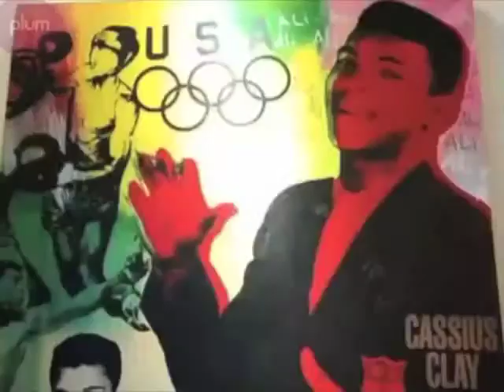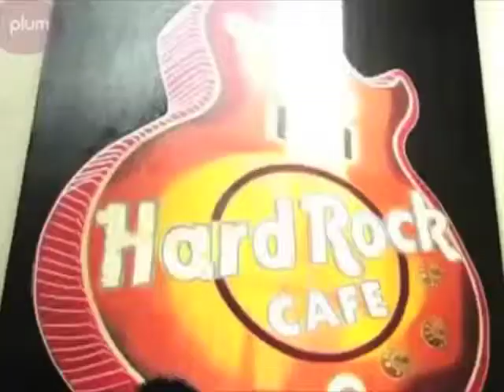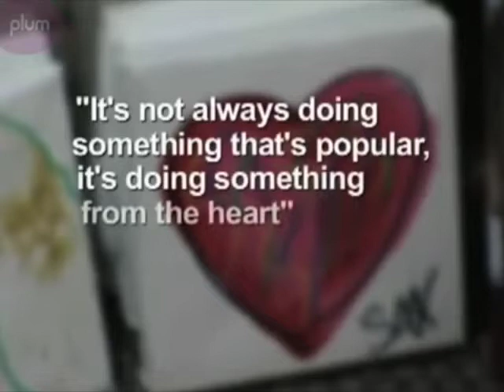Steve Kaufman Pop Art